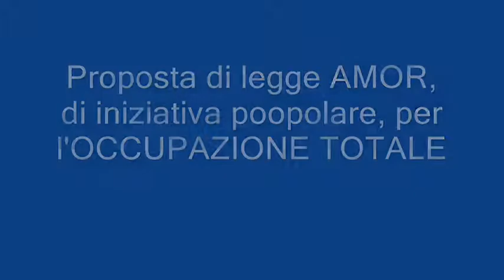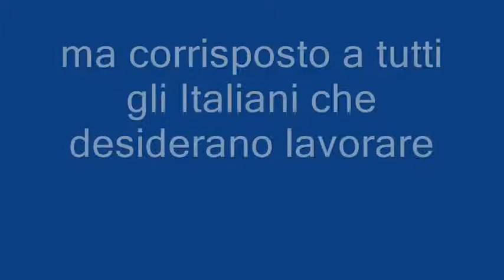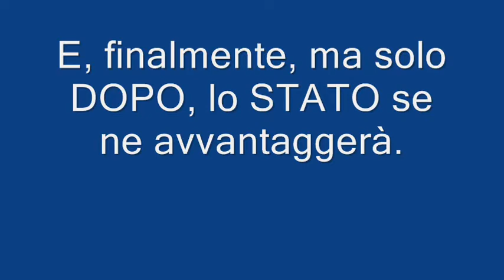Proposta di legge AMOR, di iniziativa poopolare, per l'OCCUPAZIONE TOTALE.wmv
Sia lo Stato ad ACCREDITARE LO SVILUPPO !!!